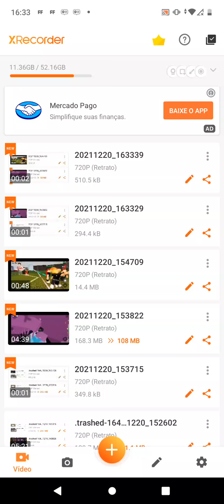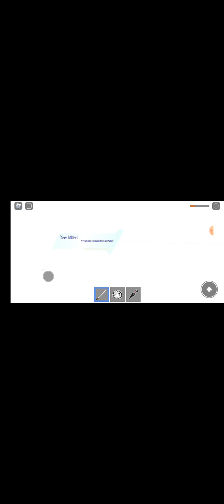20 de dezembro de 2021